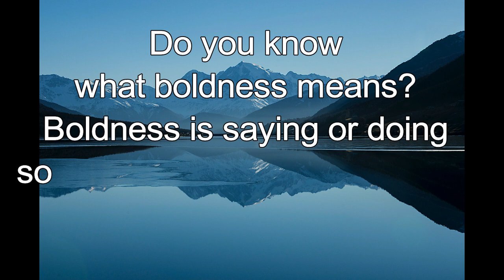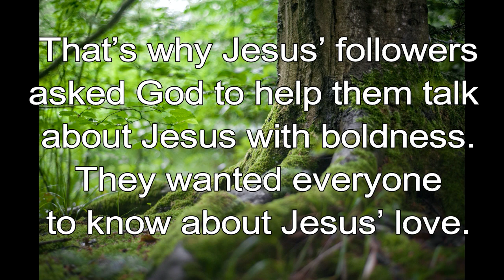365 CHRISTIAN MEDITATION 💙 BIBLE DEVOTION | SEPTEMBER 5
Christian Meditation 💙 Acts 4:29 NIV
Lord…….. Enable your servant to speak your word with great boldness.